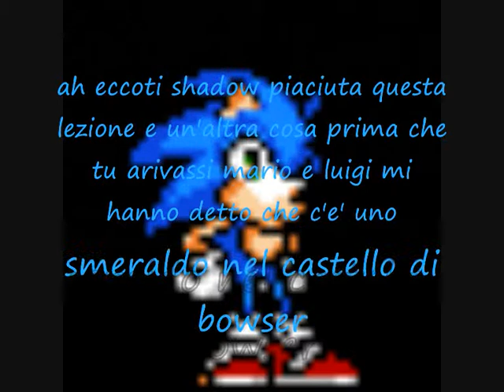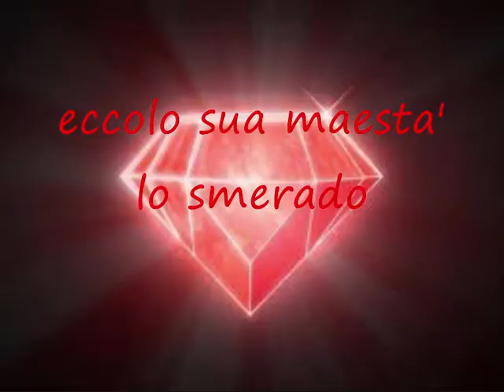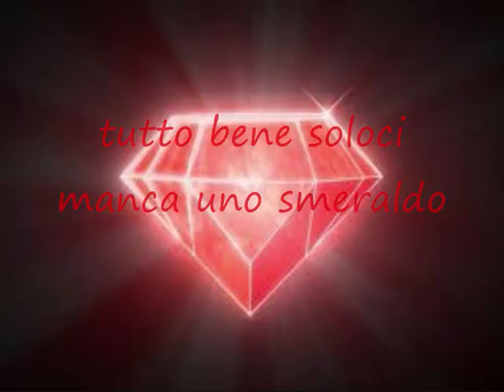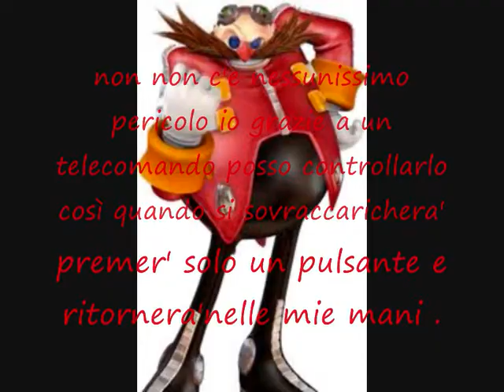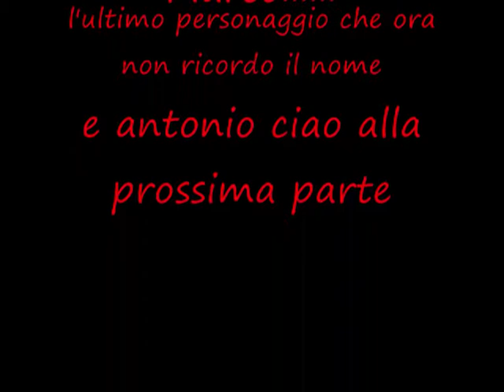mario e sonic contro il male 1eps2stagione2parte l'ultimo smeral